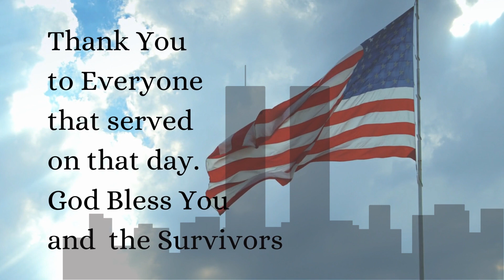9/11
Remembering 9/11